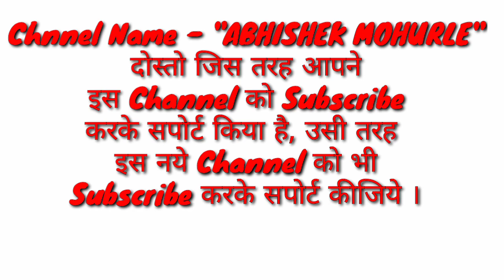काली सच्चाई Gavran poultry farm Maharashtra की, DP cross murgi palan, FFG Kuroiler chicken farming ।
New Channel - "ABHISHEK MOHURLE"

Hi,
Mai hu Abhishek or aap dekh rahe ho "PoultryWala" youtube channel.

1) gavran poultry farm maharashtra,
2) desi murgi palan,
3) gavran poultry farm,
4) gavran kukut palan,
5) dp cross murgi palan,
6) ffg murgi palan,
7) desi murgi palan,
8) ffg kuroiler,
9) ffg chicken farming,
10) ffg murgi,
11) kuroiler chicken,
12) hen farming in india,
13) broiler chicken farming,
14) poultry farm,
15) dp cross kombadi mahiti,
16) desi murgi palan,
17) dp cross murgi,

Social Links -